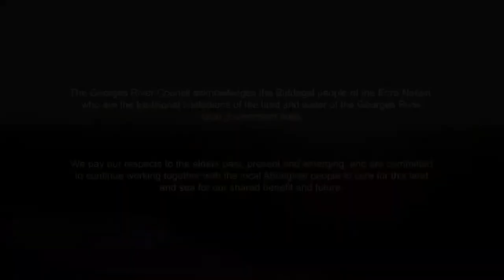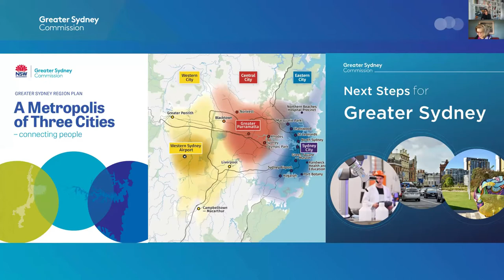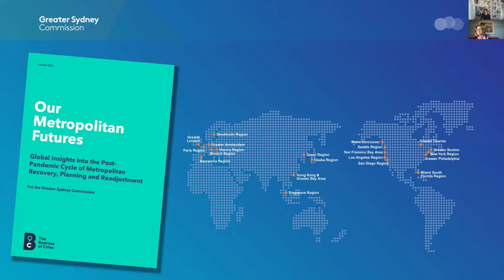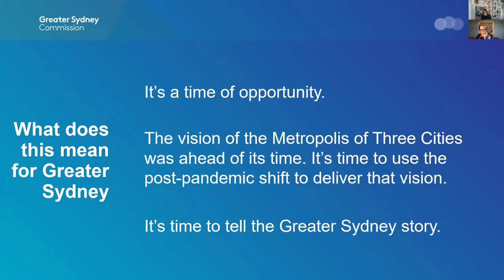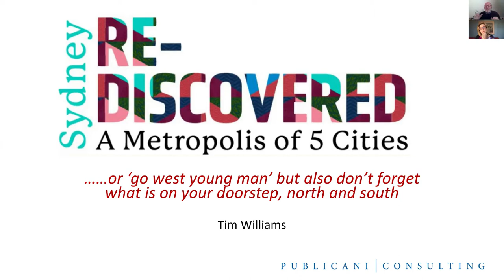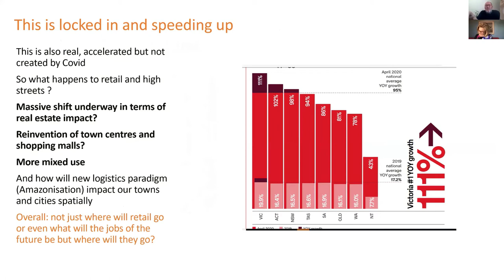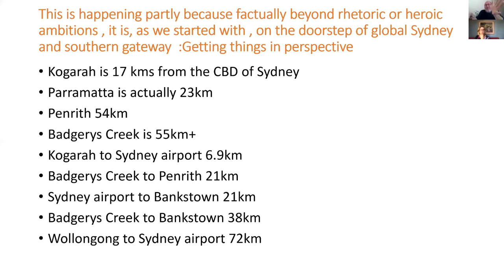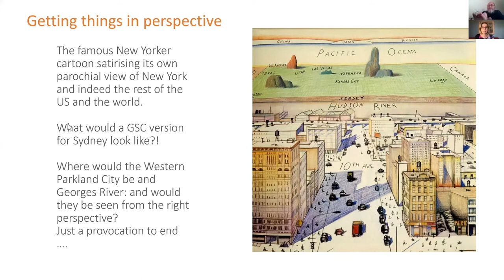Sydney re-discovered – A Metropolis of 5 Cities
In the context of COVID-19 and the climate crisis, working together to shape a positive future for Greater Sydney has never been more important. This event brings together leading city-shapers to reflect on the ‘three cities model’ of Greater Sydney and will highlight the latent opportunities of districts and regions such as the South in supporting the future success of Sydney.

Register today to join the biggest conversation around how the future of Greater Sydney could be rediscovered.

Host
We are pleased to announce Ellen Fanning, award-winning journalist and co-host of ABC TV’s The Drum, as MC. In her 30 years as an award winning public affairs journalist, Ellen Fanning has interviewed every Australian Prime Minister from Sir John Grey Gorton to Scott Morrison.

She has reported politics from Canberra to the White House while her broader career has taken her to locations as diverse as the North Pole, an airline refueling fighter jets over Bosnia and a Collins Class submarine deep in the Indian Ocean.

She spent the first ten years of her career at the ABC where she presented both the AM and PM current affairs radio programs. She also served as the ABC’s Washington correspondent.

She was later a reporter on the Nine Network’s 60 Minutes and the last presenter of Nine’s Sunday program.

Speakers
Hear from Peter Poulet , Central City District Commissioner, Greater Sydney Commission about the next iteration of the Greater Sydney Region Plan and District Plans.

Dr Tim Williams will provide a keynote address. Dr Williams is a self-confessed lover of cities and is recognised as an international expert in the fields of urban renewal, policy and city strategy, with a practical focus on governance and getting things done. He has advised governments at ministerial level and executives from the public and private sectors in both the UK and Australia.

He was CEO of the Committee for Sydney between 2011 and the end of 2017. Most recently he has been Head of Cities for Arup in Australasia and now has a part time role leading on cities for Grimshaw Architects. He is also Director of Publicani where he advises government and the private sector of city strategy and economic development.

THE EVENT WILL FEATURE INSIGHTS FROM OUR ESTEEMED PANELISTS AND ‘PROVOCATEURS’
o David Borger – Executive Director, Business Western Sydney, member of the Placemaking NSW Advisory Board
o Gail Connolly – General Manager, Georges River Council
o Adam Zarth – Executive Director, Business Illawarra
o Professor Roberta Ryan – University of Newcastle, Western Sydney Aerotropolis Independent Community Commissioner, Director of the Hunter Research Foundation Centre
o Roderick Simpson – Director, simpson + wilson architects, former Environment Commissioner, Greater Sydney Commission
o Adriane Whiley – Greater Sydney Commission South District Youth Panel, Planning Officer, NSW Ports